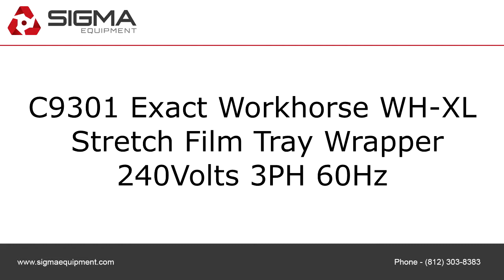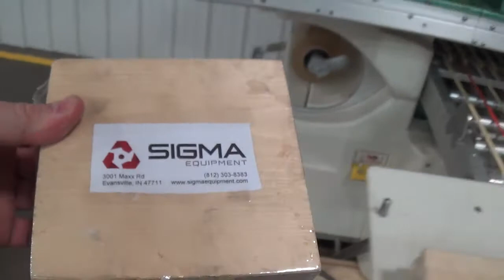C9301 Exact Workhorse WH XL Stretch Film Tray Wrapper SIGMA Equipment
This is a functional video of C9301 Exact Workhorse WH XL Stretch Film Tray Wrapper. for more available equipment.